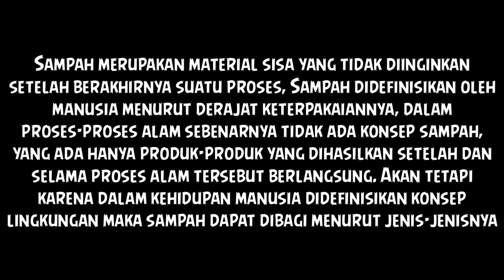TALK SHOW BERTAJUK SAMPAH DI FOOD CITY MALINO